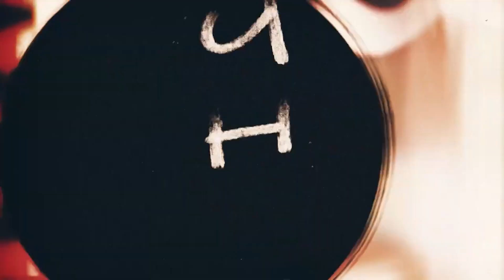THE BEST ADVICE FOR THE FUTURE MARKETING PROFESSIONALS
Welcome to 'The Future Marketing Professionals' podcast, where we dive deep into the ever-evolving world of marketing trends, strategies, and innovations. Join us as we explore the latest tools, techniques, and insights that shape the future of marketing. Whether you're a seasoned marketer or just starting your journey, this podcast is your go-to resource for staying ahead in the dynamic field of marketing. Tune in for engaging discussions, expert interviews, and actionable tips to propel your marketing career forward.